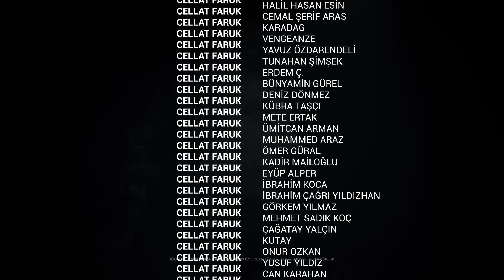HORTLADIM! - BANNERLORD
ÖLDÜM DE UYANDIM.